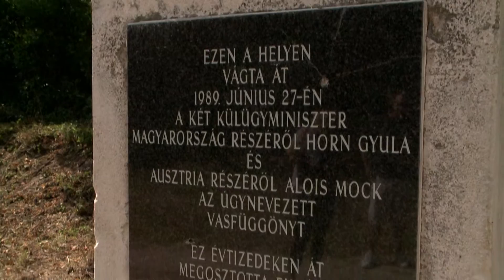Horn Gyulára emlékeznének